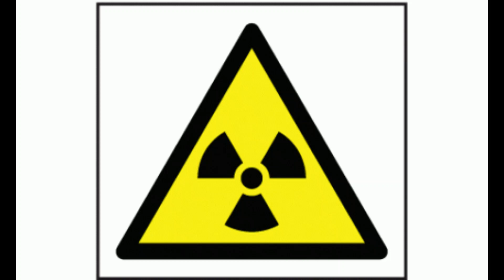Uranium Avocado, Tom Foster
Instrumental song I made a while ago.